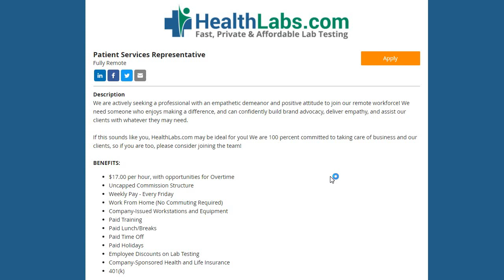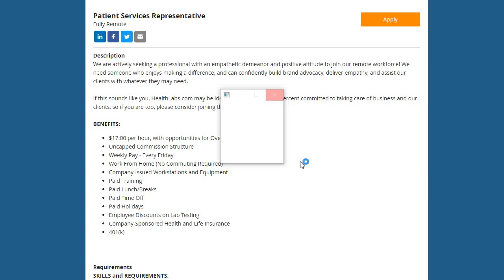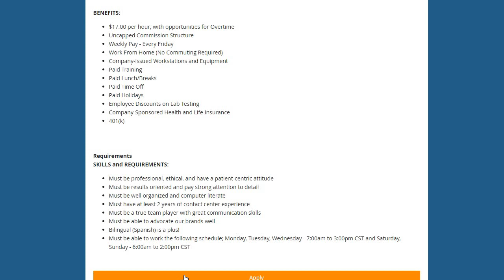Weekly Pay | $17 An Hour | All Equipment Provided | Work From Home Jobs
In this video I am discussing a work from home healthcare position. The position pays $17 an hour with uncapped commission structure. The pay is weekly every Friday. They are also providing equipment.

THE NAME OF COMPANY IS HEALTHLABS.COM

PATIENT SERVICE REPS ~ We are actively seeking a professional with an empathetic demeanor and positive attitude to join our remote workforce! We need someone who enjoys making a difference, and can confidently build brand advocacy, deliver empathy, and assist our clients with whatever they may need.

📌LEGAL RIDE SHARE ~ LegalRideshare is the first law firm in the United States to focus exclusively on Uber®, Lyft®, delivery and gig worker accidents and injuries. They also handle deactivations.